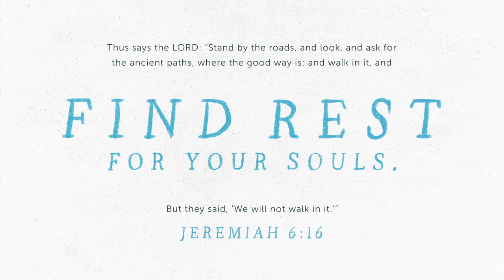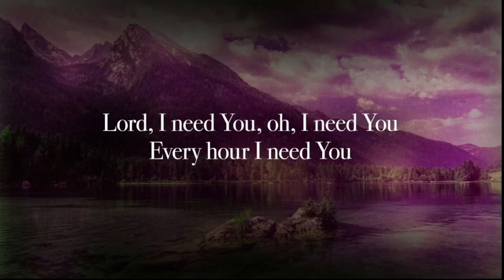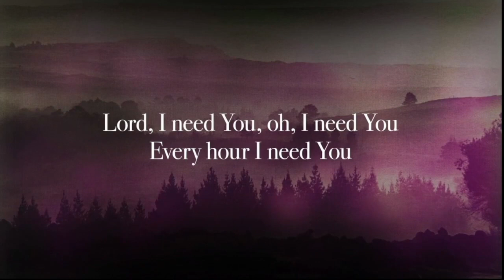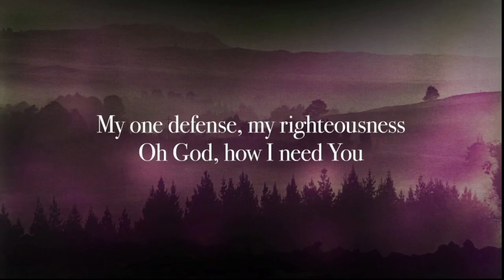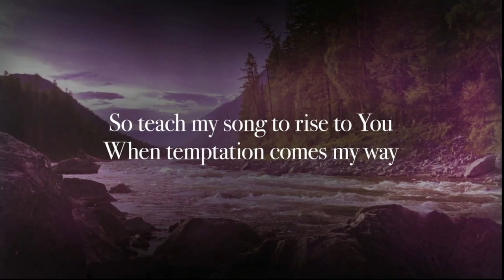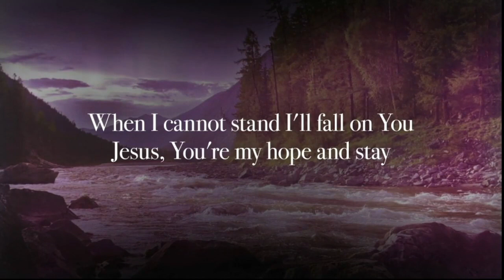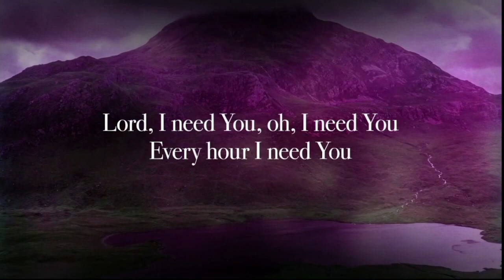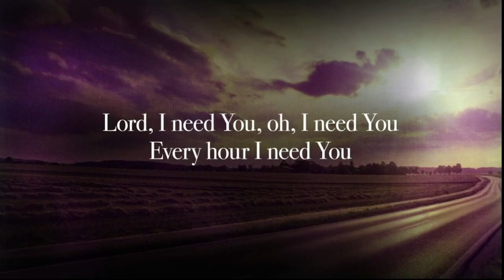June 11, 2023 - Rest Fear Both II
Rest Fear Both II
Hebrews 4:13-11